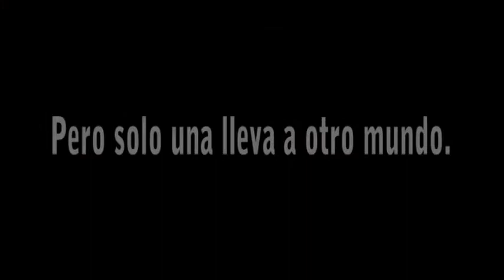Trailer Narnia Vivaldi